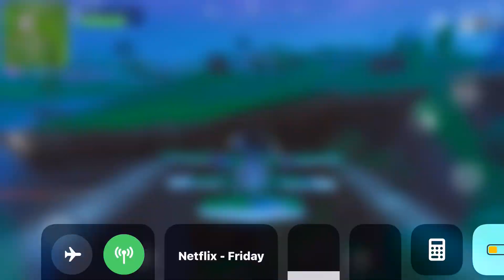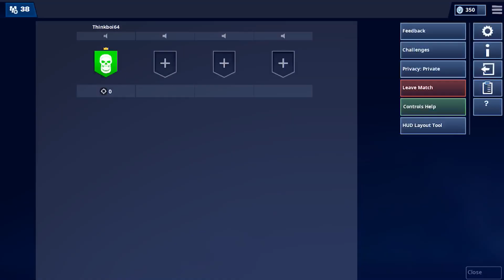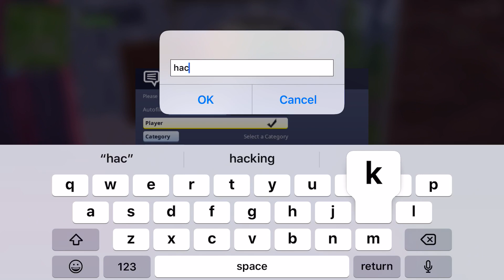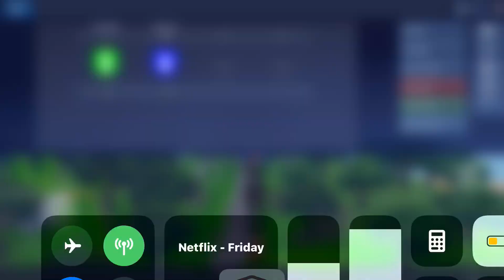Fortnite gameplay 1